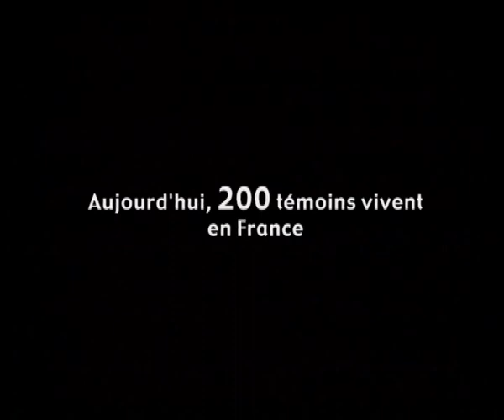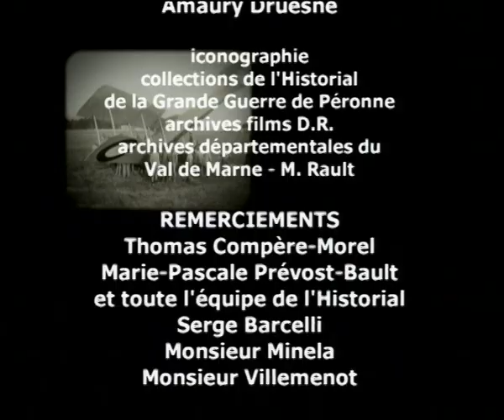14-18 Les derniers témoins de la 1ère guerre mondiale 3/10 - Documentaire histoire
Témoignages d'anciens combattants allemand et français de le première guerre mondiale. Un documentaire histoire pour ne jamais oublier.